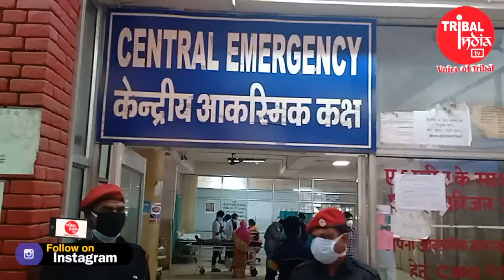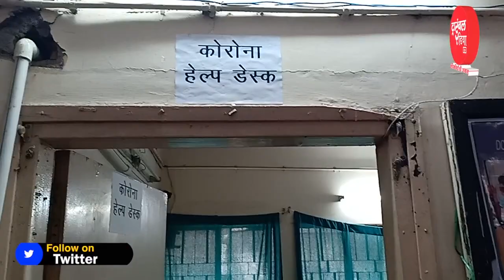4th corona positive case in jharkhand || झारखंड में चौथा कोरोना मरीज पॉजिटिव पाया गया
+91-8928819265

Jharkhand Bureau
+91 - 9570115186